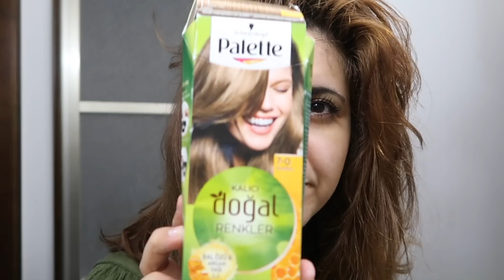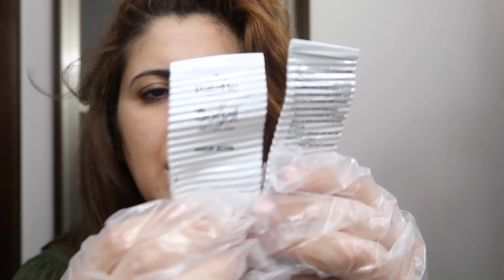Yeni Saç Rengim ve Japonya'da Hırsızlık